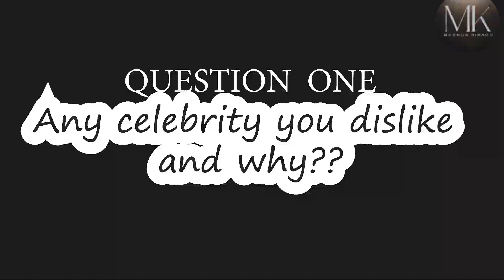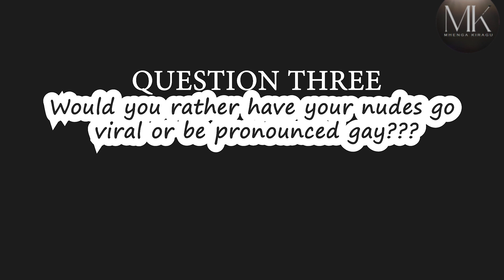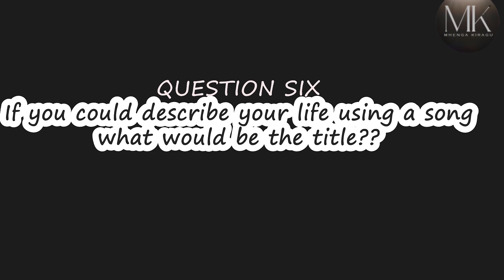Hot SeaT questions EP 2